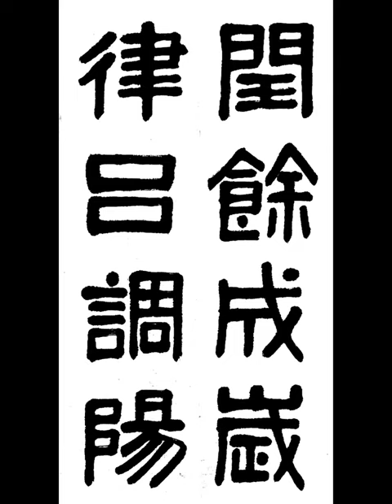閏餘成歲律呂調陽 윤여성세률려조양 윤달을 남겨 해를 이루고 양률 음려로 음양을 고르게 한다 廣開土好太王碑千字文 광개토호태왕비 천자문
광개토호태왕비 천자문
윤달을 남겨 해를 이루고 양률 음려로 음양을 고르게 한다